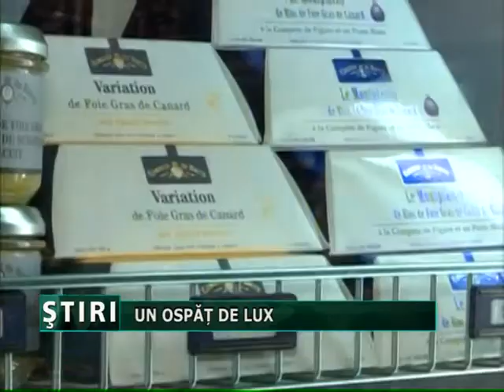Un ospat de lux.mpg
Carnea de vita japoneza costa 1700 de lei Kg, jambonul spaniol ceva mai ieftin dar tot ajunge la 1000 de lei kg. Nu-i usor sa alegi dintr-o lista cu 5000 de produse printre care au locul lor consacrat secialitatile din trufe, caviarul, pestele exotic si branzeturile sofisticate. 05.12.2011